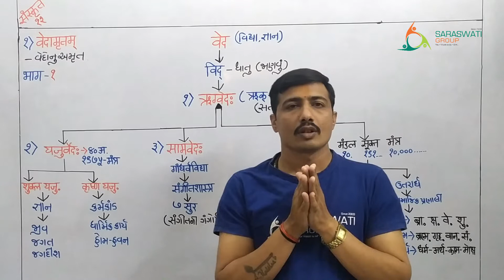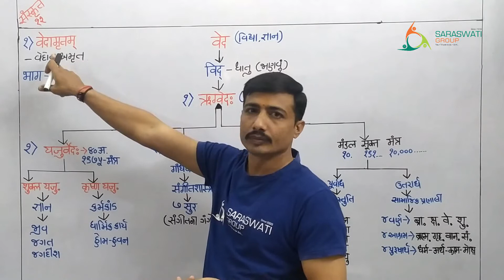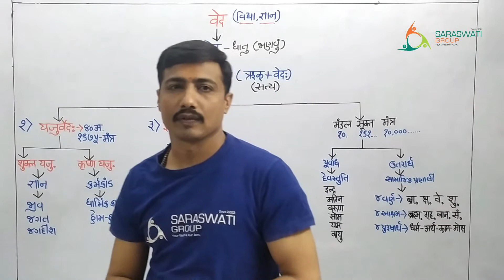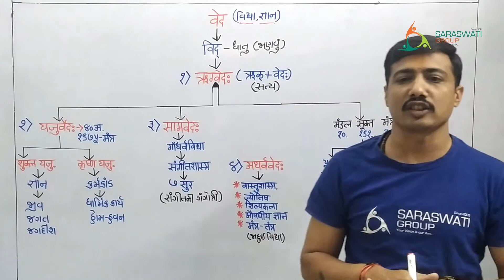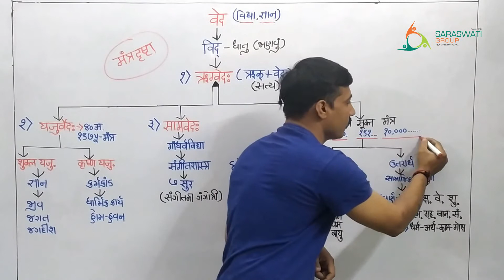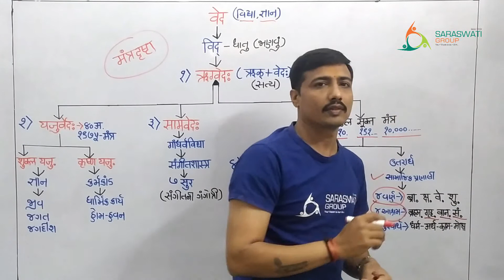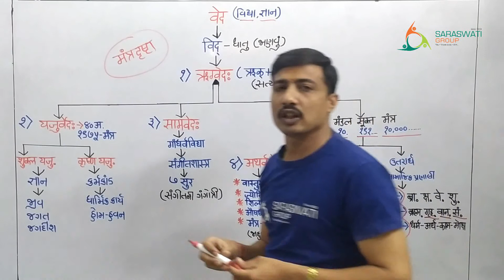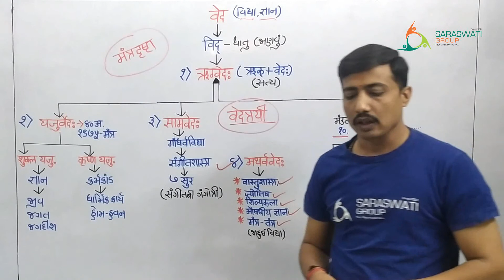SANSKRIT II Std 12 II CHAPTER 1 II Part 1 II Date 31-05-2021